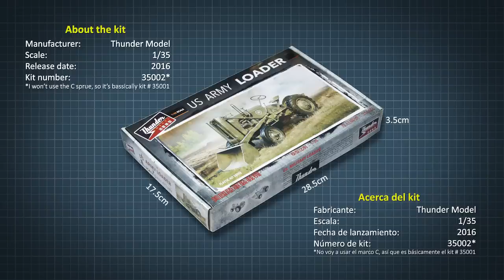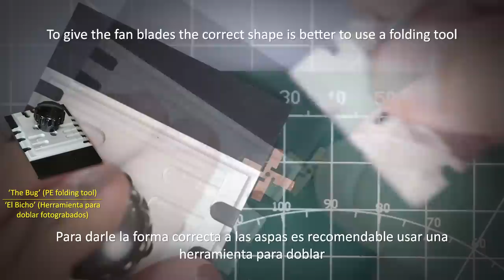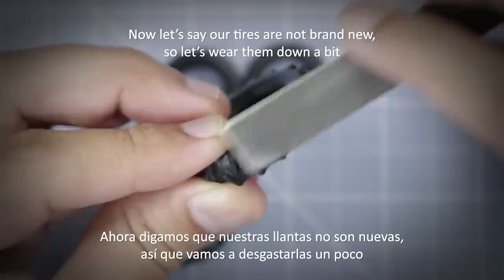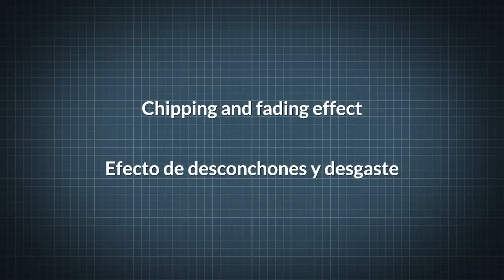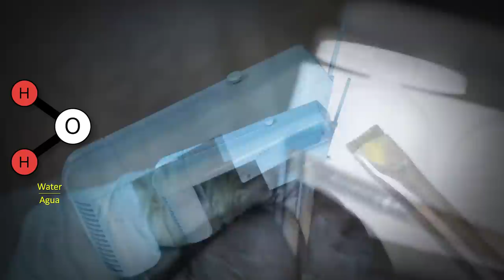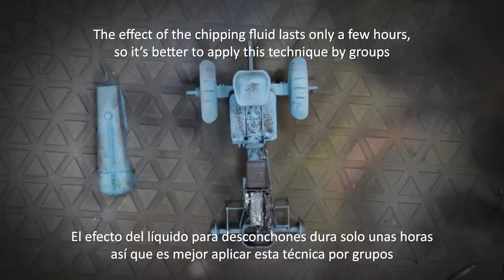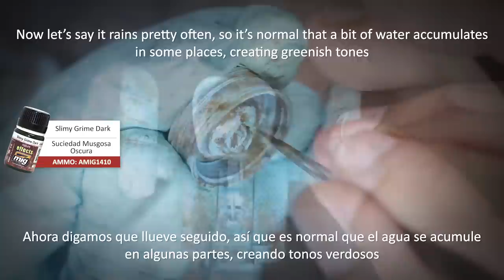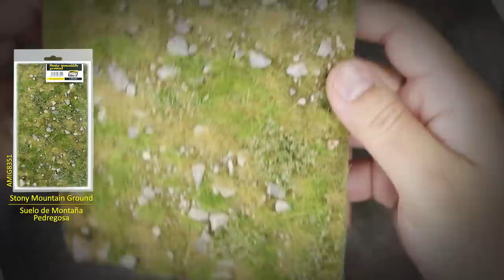Abandoned Rusty Tractor / Tractor Abandonado y Oxidado - Scale Modeling Tutorial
and enter the following code in your shopping cart to get an exclusive discount!

Special thanks to AMMO by Mig Jiménez

In this video I show how to build, paint and weather Thunder Model's 1/35 US Army Tractor (Case VAI), from start to finish

CONTENTS
0:46 Basic Steps and Construction Notes
7:12 Base Paint
9:07 Chipped and faded paint effect
13:10 Heavy Rust and Weathering effects
17:53 Base and Grass
20:40 RESULT!

¡Visita e introduce el siguiente código en tu carrito de compras para obtener un descuento exclusivo!

* Yo recibo una pequeña comisión por cada compra. De esta forma puedes ahorrar dinero y apoyar mi canal al mismo tiempo :)

Agradecimientos especiales a AMMO by Mig Jiménez

En este video muestro cómo armar, pintar y ensuciar el 'US Army Tractor (Case VAI)' escala 1/35 de Thunder Model, de principio a fin

CONTENIDO
0:46 Pasos básicos y Notas sobre el armado
7:12 Pintura base
9:07 Efecto de pintura desconchada y desgastada
13:10 Efectos de óxido y ensuciado
17:53 Base y pasto
20:40 ¡RESULTADO!

MUSIC

'Beneath the Surface' by South London HiFi
'Diskofunque' by Francis Preve
'Red Eye' by E's Jammy Jams
'Great Whyte 18' by Noir Et Blanc Vie